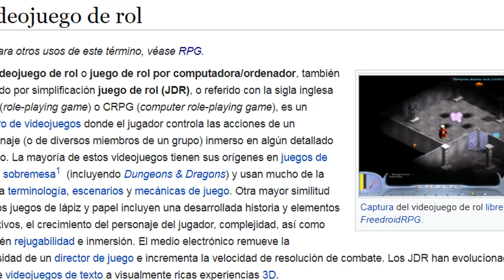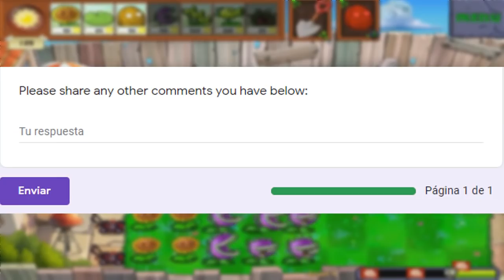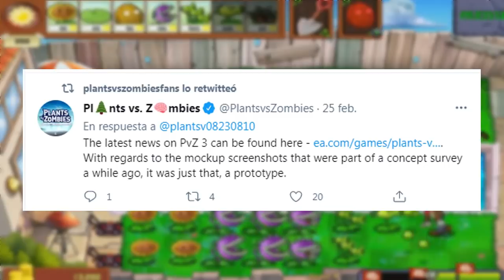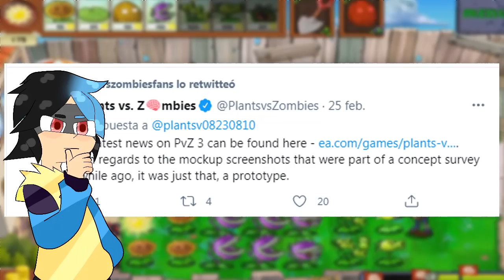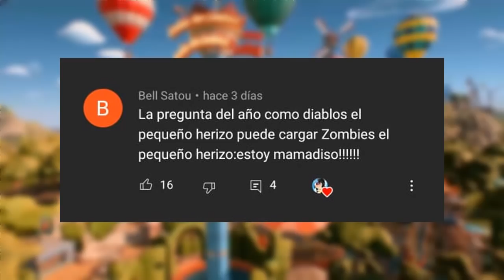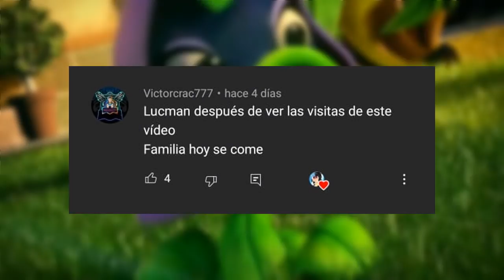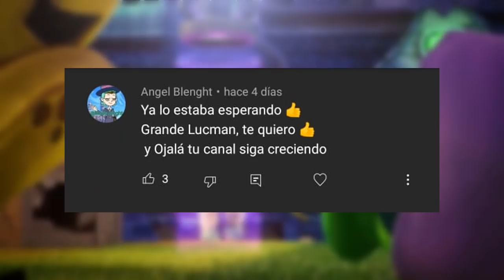QUE PASO con el Plants Vs Zombies RPG?| ¿CANCELADO? - ¿Tiene FECHA de salida? | LucMan5000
La noticia de este juego salió ya hace mucho tiempo, pero el interés sobre este se a ido olvidando cada vez más, y es por eso que en este video estaremos recopilando las noticias más importantes que surgieron con el tiempo de este juego.

Y espero sinceramente que este juegos w convierta en una realidad y nos ofrezca una nueva jugabilidad y características para nosostros los jugadores.

Y si quieres más de este contenido...

🔴 ¡MUY BUENAS MIS QUERIDOS SUSCRIPTORES! 🔴
▶ Si este video te logro por lo menos entretener un rato espero que me regales tu like y compartiendo este vídeo para asi llegar a mas gente y poder crecer juntos :)

▶ Todos estos vídeos son posibles gracias a su apoyo

Muchas gracias :3